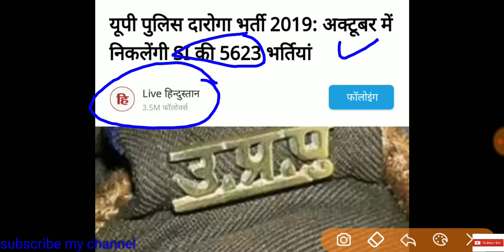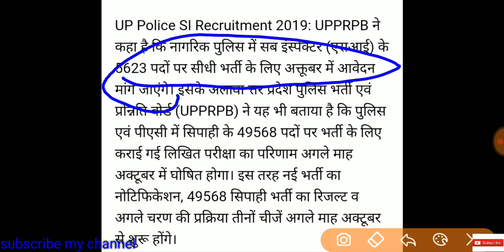UP SI RECRUITMENT 2019 | (5000+) POST NOTIFICATION तय | यूपी पुलिस दारोगा भर्ती 2019 latest update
special UP दारोगा group